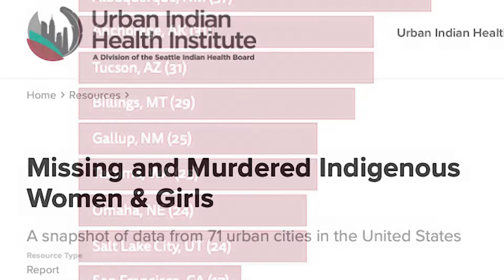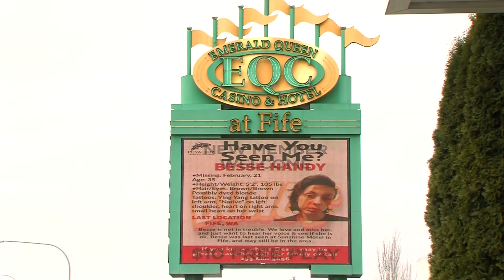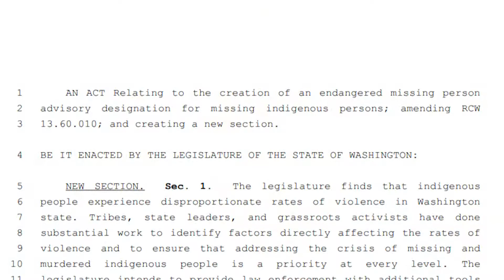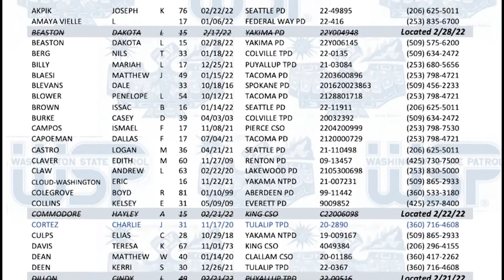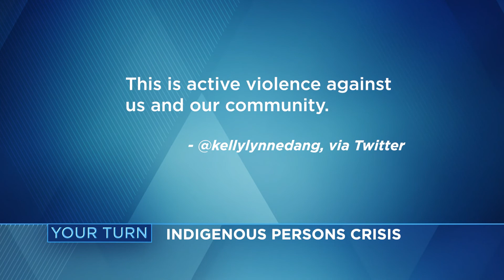City Inside/Out: New alert system for missing Indigenous persons passed by legislature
The research is heartbreaking - Seattle has the highest number of missing and murdered Indigenous women of any urban area in the country. Now state lawmakers have passed a bill to create the first Amber Alert type system for Indigenous people, to help raise public awareness of the crisis and to hopefully reunite families with their loved ones.

Guests:
Patricia Whitefoot, Yakama Nation Community Advocate, Washington State Missing and Murdered Indigenous Women and People Task Force Member
Connie Samuels, Mother of Besse Handy
Anna Bean, Puyallup Tribal Council
Annie Forsman-Adams, Washington State Attorney General's Office